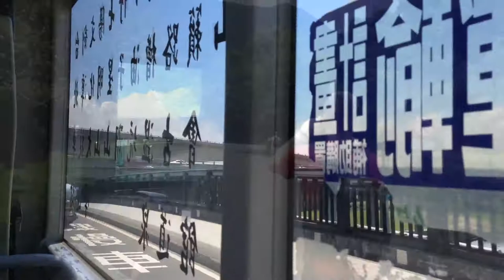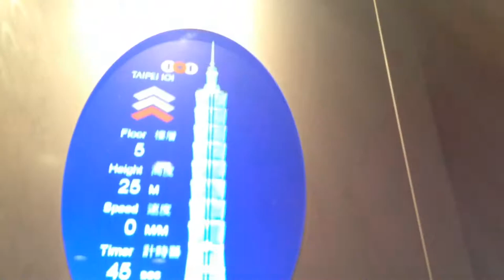Mt Cising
description